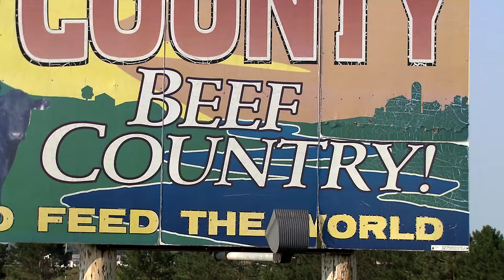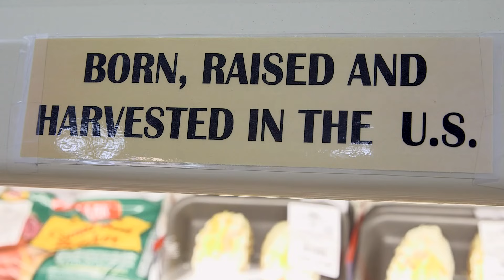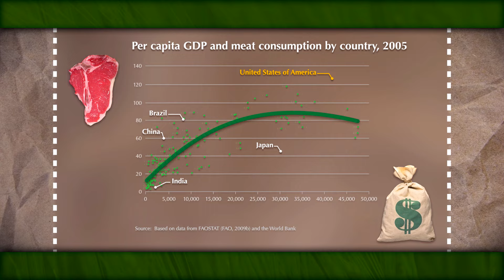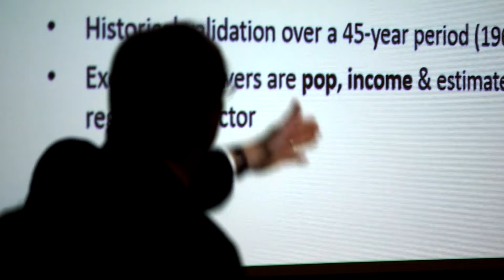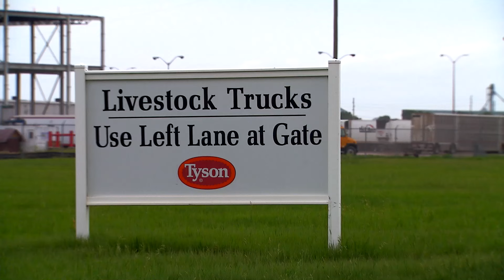FFM 1049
Description